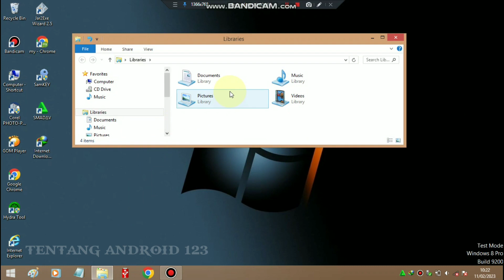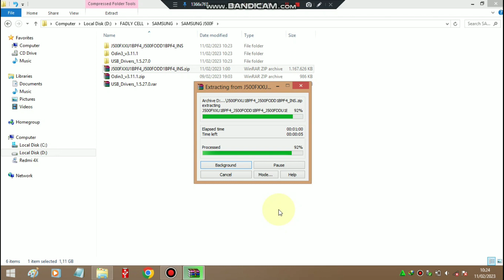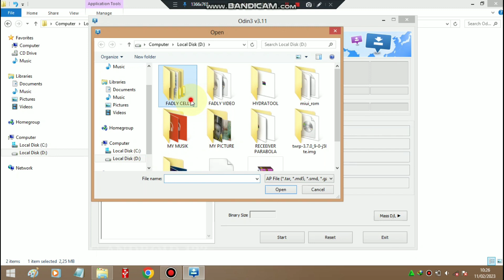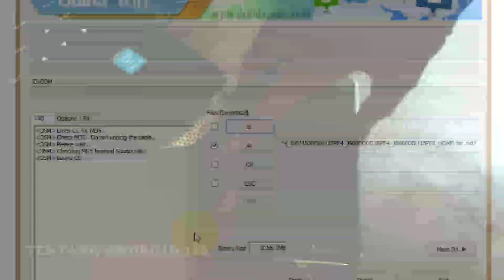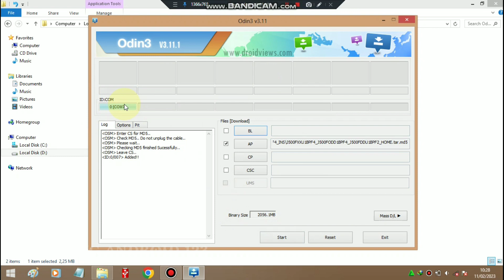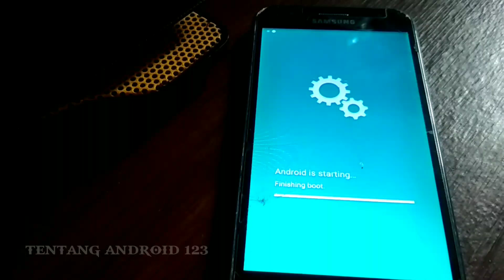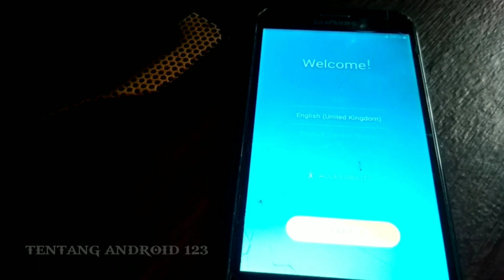Cara flash Samsung J500 SM-J500F/DS 100% Work TESTED TERBARU 2023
cara flash samsung j500 sm-j500g/f/m work tested terbru 2023

video kali ini saya flash samsung sm-j500f yang mengalami eror system aplikasi telah berhenti setelah di reboot smartphone jadi bootlop, setelah melakukan flshig alhamdulilah smartphone kembali noremal.

cara ini sudah saya test di smartphone samsung j500F/G/H/M
jika ada teman2 yang ingin melakukan flashing di samsungn j500f/g/h/m saya sudah menyediakan file nya di bawah :

hastag : samsung samsungj500f j5normal j5prime j5 j5motivation j5create j5-2015